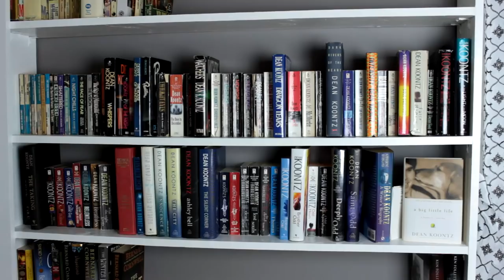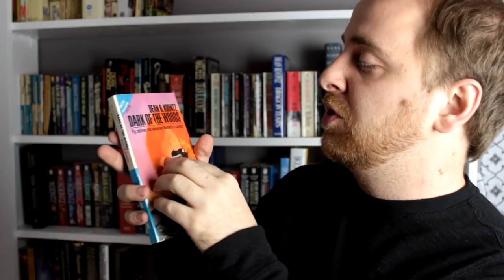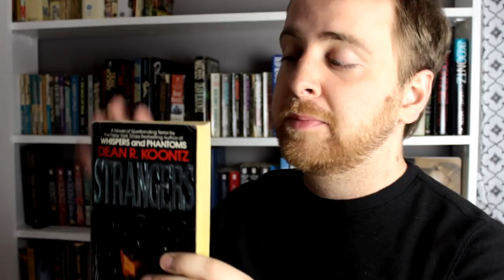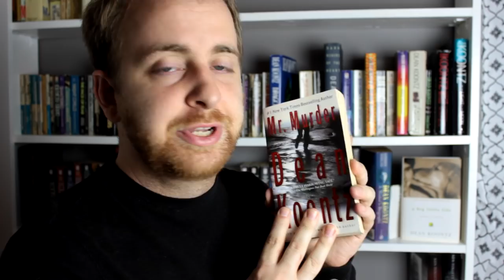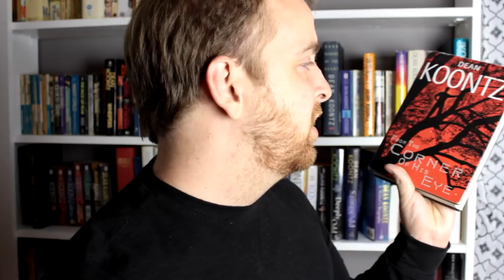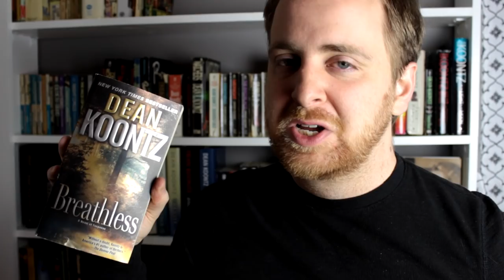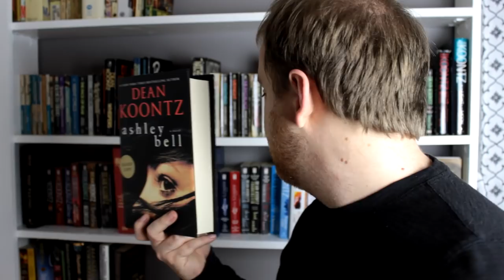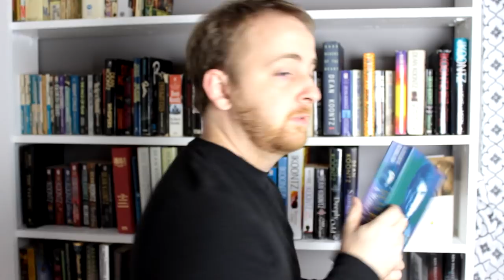My Dean Koontz Collection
Step right into a world of books. I need more.